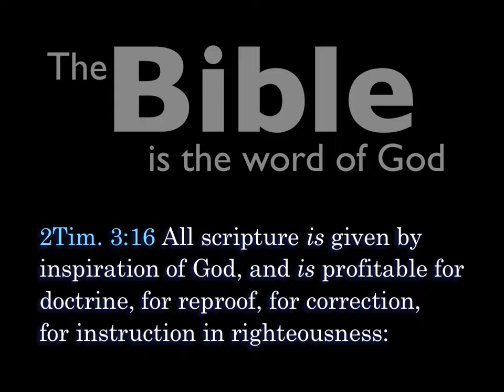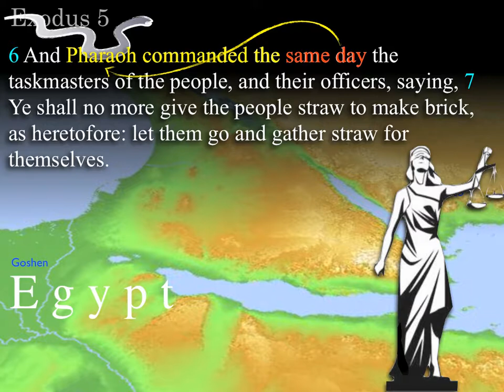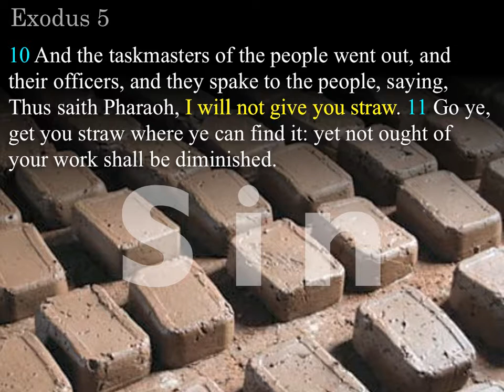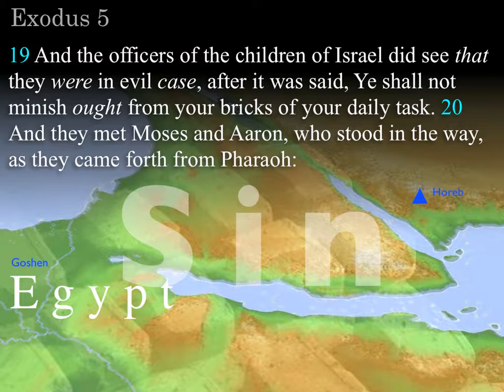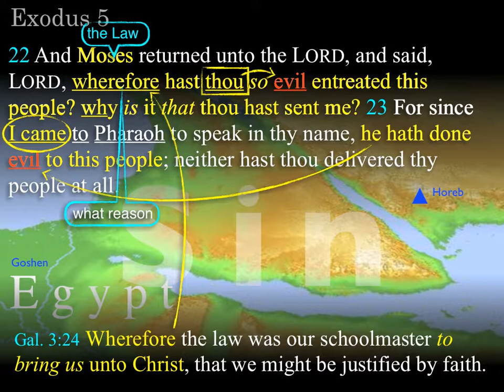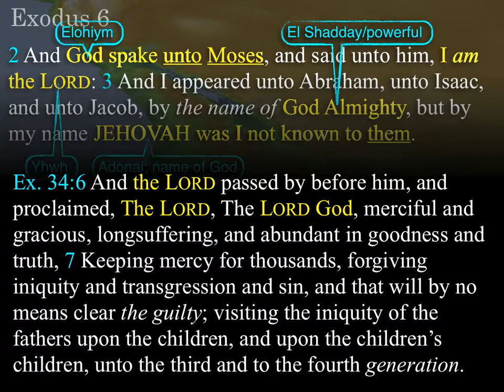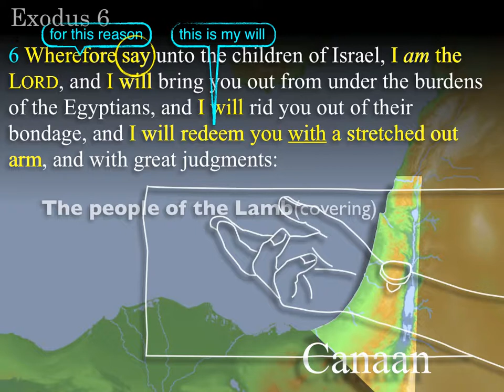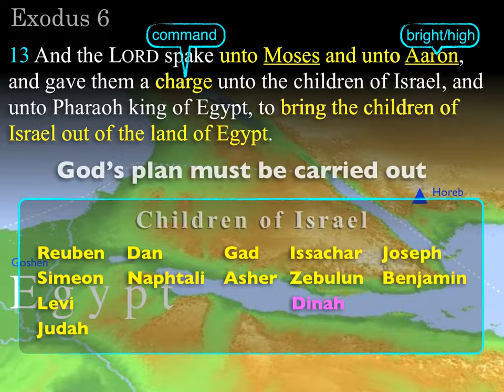Exodus lesson 6 | Felipe Soto | Exodus 5:6 - 6:13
Verse by verse exposition of Exodus 5:13-6:13 taught in Sunday School By Felipe Soto